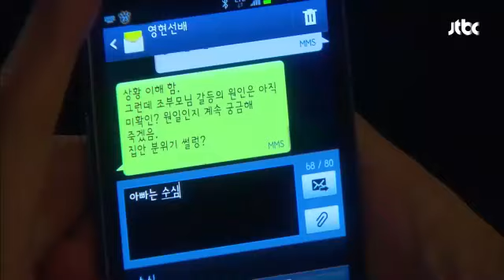[JTBC] 무자식 상팔자 31회 명장면 - 성기와 영현의 문자 데이트!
집안 분위기가 좋지 않아 문자로 얘기를 하는 성기와 영현!
그런 문자소리에 짜증이 나기 시작한 준기!
결국엔 소리를 참지 못하고 방에서 나가버리는데...